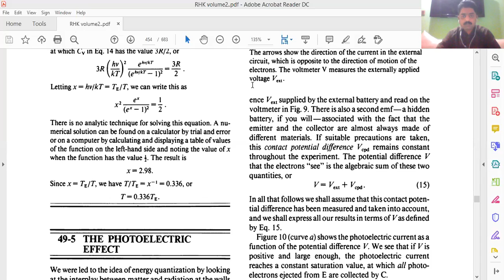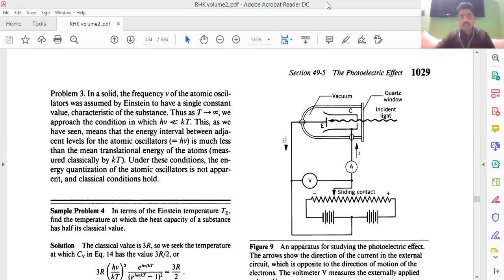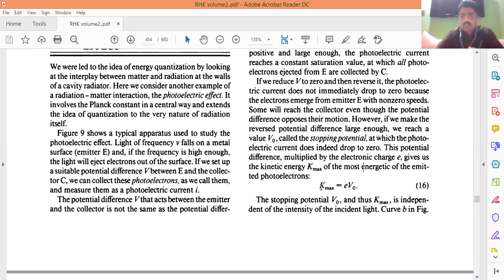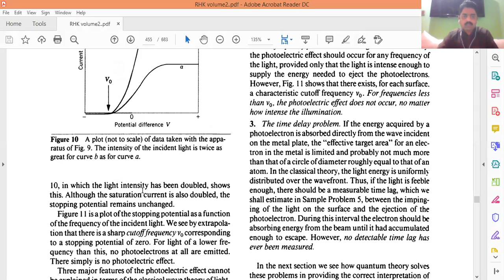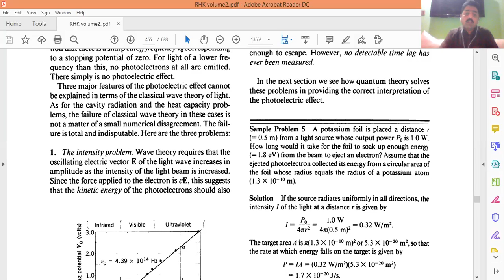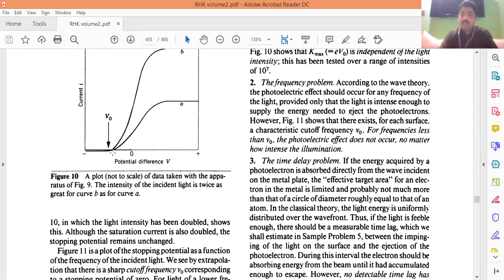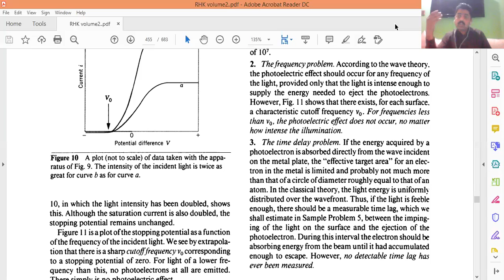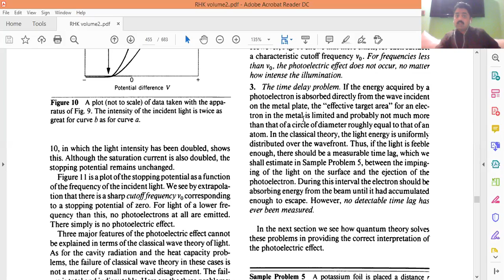Photoelectric effect. Failures of classical wave theory of light. BS Physics, Modern Physics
GCUF and PU students.
HRK